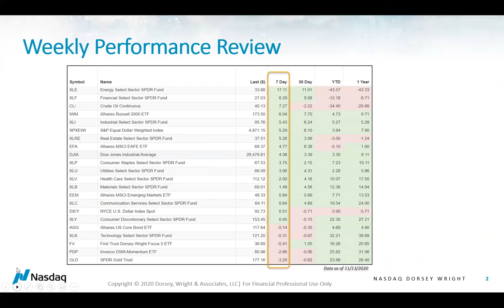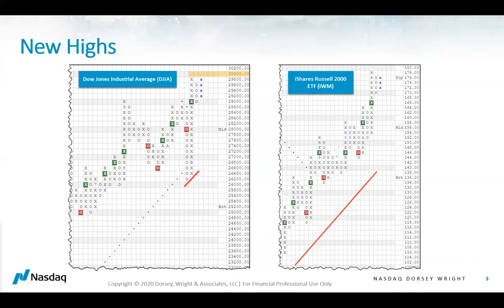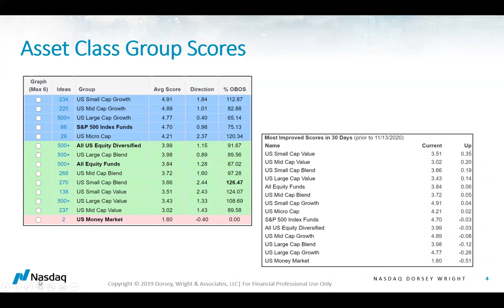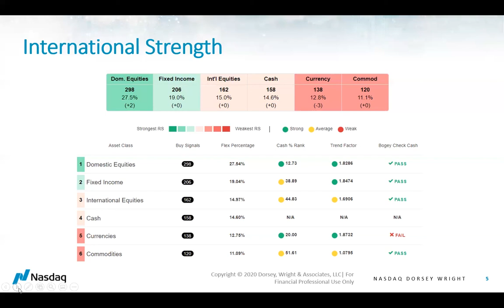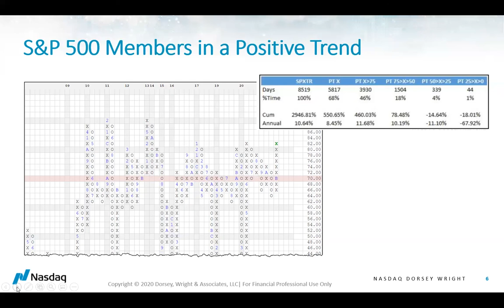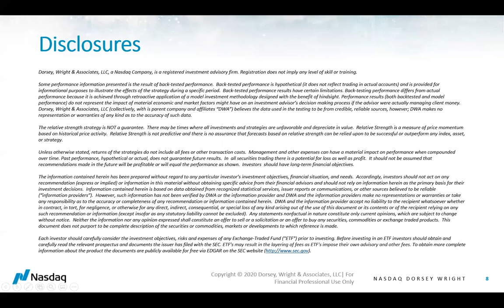Weekly Discussion with Jay Gragnani and Will Gibson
Topics Include: A performance review of key groups, movement on the size and style front, and signs of increased market participation. All images were taken from the Nasdaq Dorsey Wright Research Platform (linked below).